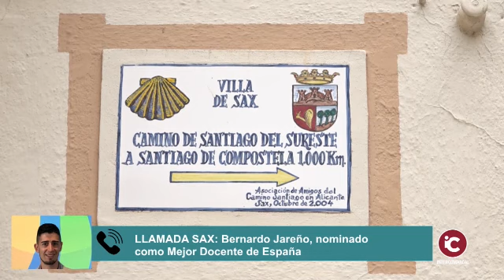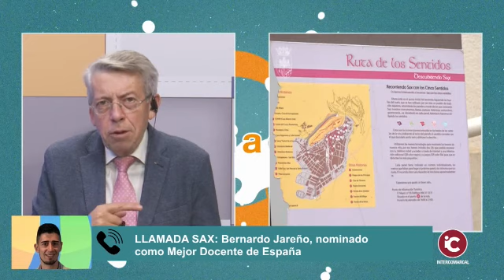SAX: Bernardo Jareño, nominado a Mejor Docente de España 2020 en los Premios EDUCA ABANCA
Se trata de uno galardones en las que son propuestos más de 1000 docentes de entre toda España.